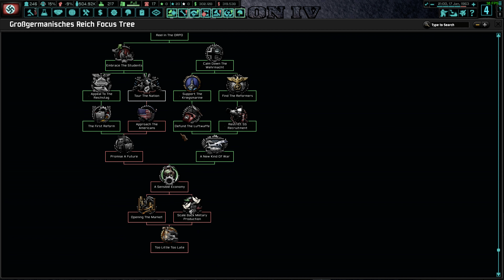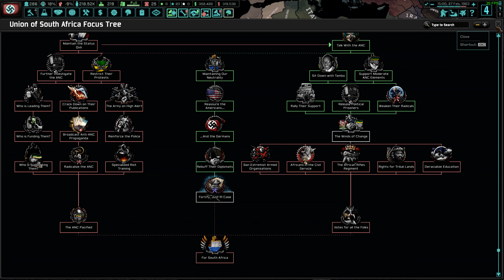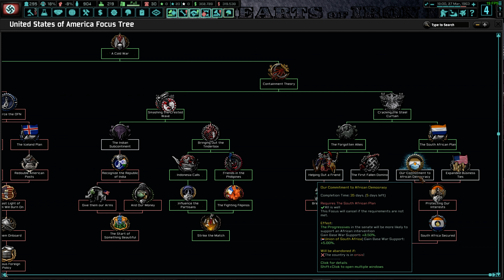Hearts of Iron IV: The New Order: Last Days of Europe - German Reich (Speer) - Part 4 - DB333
It's all a game. Whether it's Bulgaria or Bormann, we're all just trying to outdo each other.